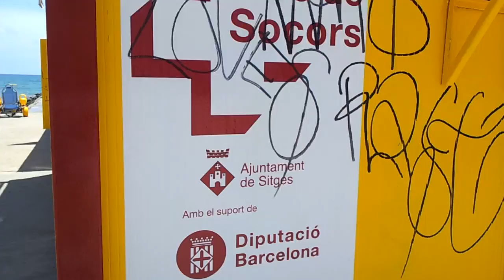Sitges 3 Juli 2012.